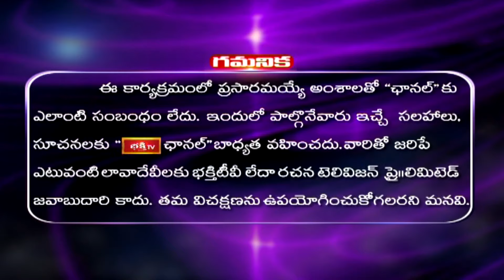శ్రీ గురు చరిత్ర పారాయణ Ep39 | Sri Guru Charitra Parayana Chapter 39 | Dattatreya Swamy | Bhakthi TV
Watch:  "శ్రీ గురు చరిత్ర పారాయణ" - Episode 39 | Bhakthi TV Sri Guru Charitra Parayana Chapter 39 | Guru Charitra Parayana by Prof Dr Mullapudi Satyanarayana Murthy | Guru Purnima Special | Bhakthi TV

1. ఈ శివుడి పాట మీ ఇంటికి సిరిసంపదలను తెస్తుంది
2. Lord Shiva Most Popular Song
3. Samba Sada Shiva Song
4. Kalabhairava Ashtakam (కాలభైరవ అష్టకం)
6. కార్తిక మాసంలో తప్పక వినాల్సిన పాట

【♟】 KOTI DEEPOTSAVAM ALL VIDEOS :
1. Speeches at Koti Deepotsavam
2. Specials at Koti Deepotsavam | Bhakthi TV
3. Pravachanalu at Koti Deepotsavam